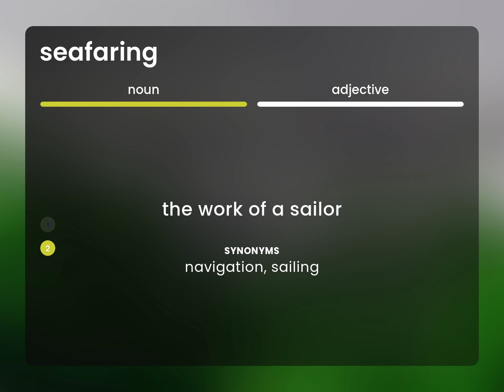Seafaring | meaning of SEAFARING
Definition of SEAFARING